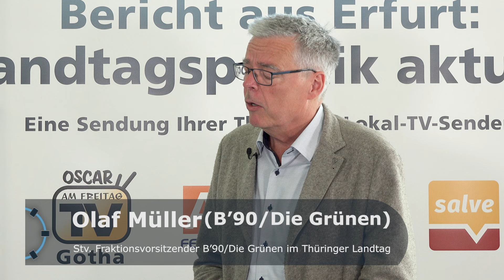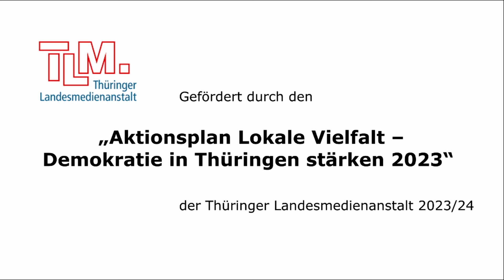Das Fazit zu 5 Jahren Rot-Rot-Grün in Thüringen